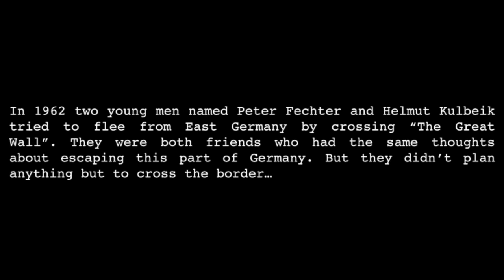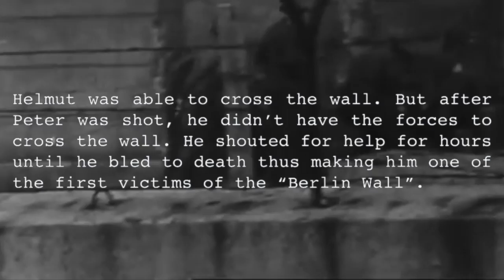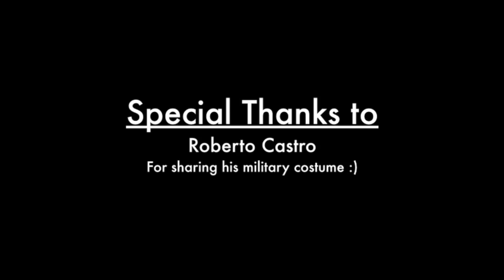The Berlin Wall Peter Fechter